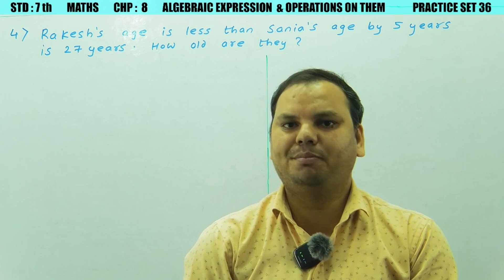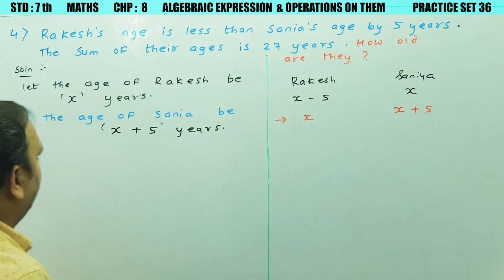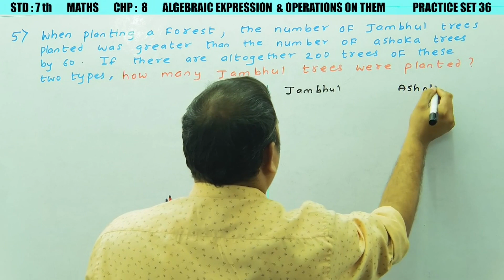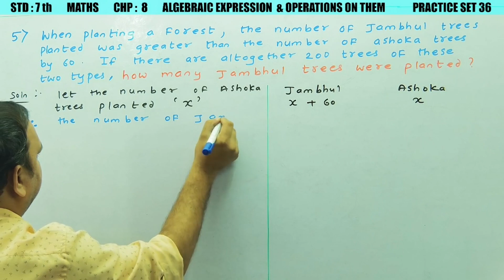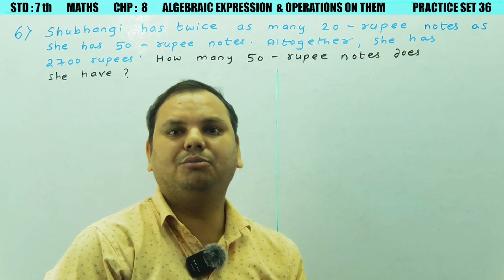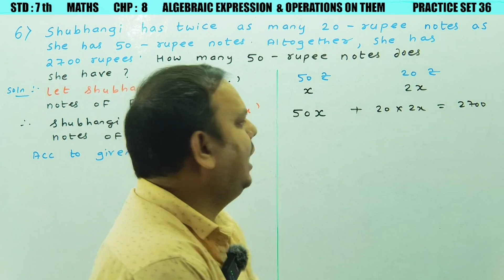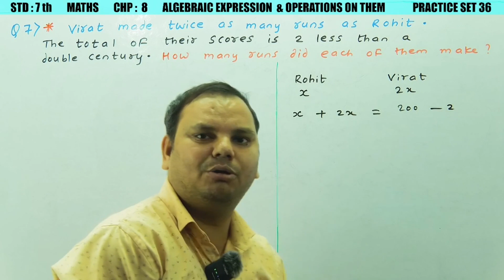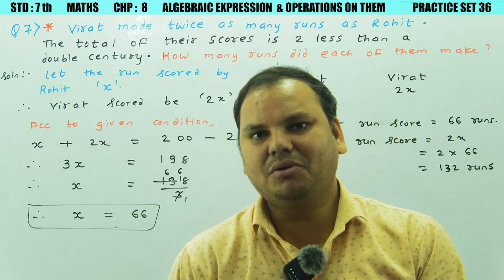ALGEBRAIC EXPRESSION AND OPERATIONS ON THEM | CHP 8 | PRACTICE SET 36 (PART 2) || STD 7TH | MATHS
ALGEBRAIC EXPRESSION AND OPERATIONS ON THEM | CHP 8 |  PRACTICE SET 36 (PART 1) ||  STD 7TH | MATHS MAHARASHTRA BOARD

Class 7th Mathematics Maharashtra Board
Chapter – ALGEBRAIC EXPRESSION AND OPERATIONS ON THEM
In this video you will  learn Practice set no 36  part 2 ( Q N O 4 TO 7 )